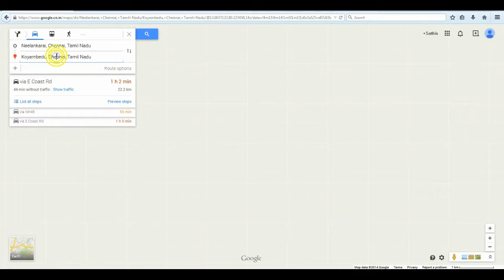Book call taxi in Neelankarai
The Call Taxi Chennai offers car rental service in Chennai and easy online cab booking. The cab booking for Chennai Airport, Railway stations and Bus stand.